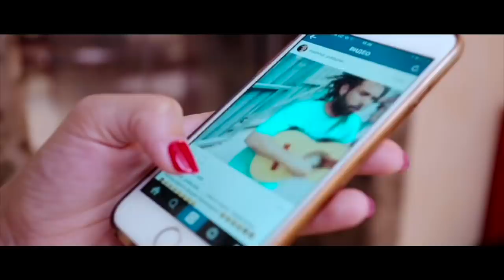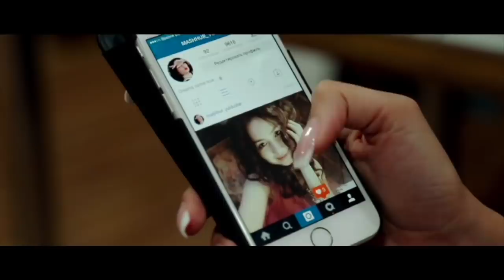Meni sev (o'zbek film) | Мени сев (узбекфильм)